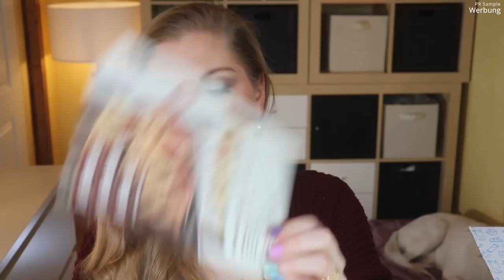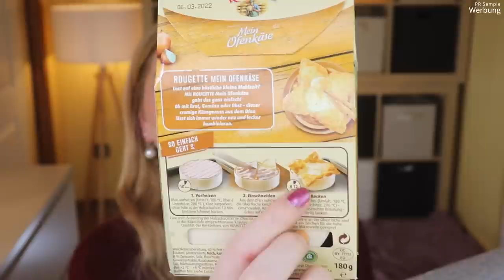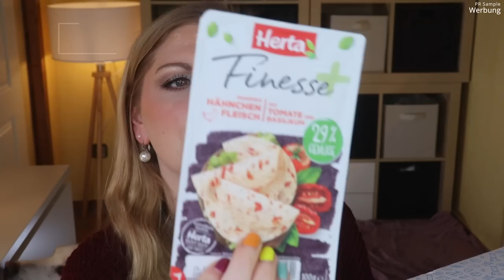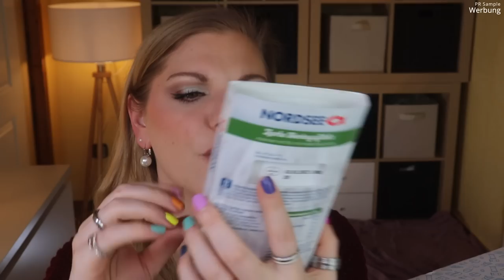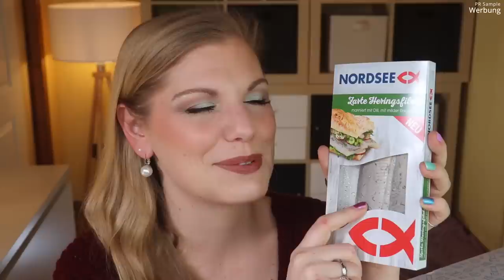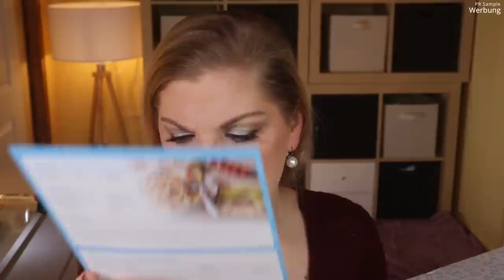MEGA! Degusta Box Cold Februar 2022 Unboxing & Verlosung | Claudis Welt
Wir kennen die Degustabox , welche monatlich erscheint und uns mit Neuheiten und Basics aus dem Food Bereich überrascht.
Nun haben wir hier eine LimitedEdition : Die Degustabox Cold :)
Sie ist prall gefüllt mit leckeren gekühlten Lebensmitteln, die fast alle NEU im Supermarkt Regal sind.

Vielen Dank an für die Zusendung der Box!

00:00 Ein paar Infos vorab
Die Cold Special Edition erscheint zwei Mal im Jahr und kostet 17,99 €.
01:30 Flyer und Infos
02:57 beleaf Tiramisu
03:32 Rougette Ofenkäse
04:11 Leerdammer Pizza u Pasta Genuss
04:33 Finesse Tomate Basilikum
05:04 Rücker Vega Lecker
05:37 Nordsee Heringsfilets
06:40 Tante Fanny Blätterteig
07:36 Gläserne Molkerei Bio Protein Joghurt
08:30 kinder Pingui Tropical Coco
08:51 Popp Feinkost veganer Eifreisalat
10:00 Lätta Vegan
10:35 Mein Fazit

♡ Schreibe mir einen lieben Kommentar unter dieses Video mit COLD

Liebe Grüße
Claudi